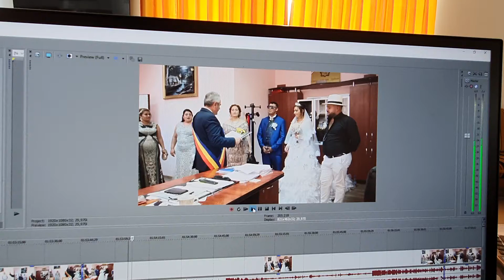Cetățeana Stalinskaya - acest clip nu conține plasare de produse sau servicii!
👪 Aștept părerea voastră în comentarii și promit că voi citi personal fiecare comentariu în parte 🛀.
💆 Sfaturile mele doar îți cresc șansele sa fii in siguranta prin ideile pe care le transmit. 💞
💝 Lasă-mi părerea ta într-un comentariu. 💯